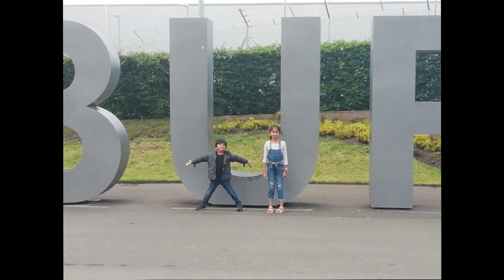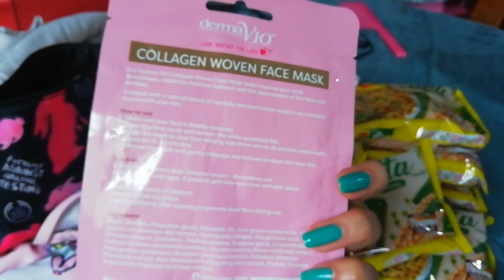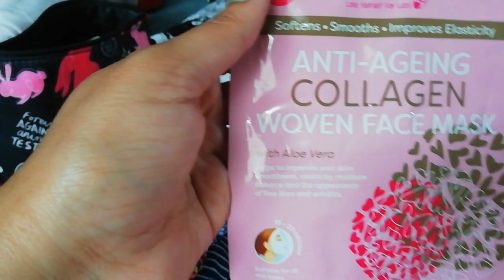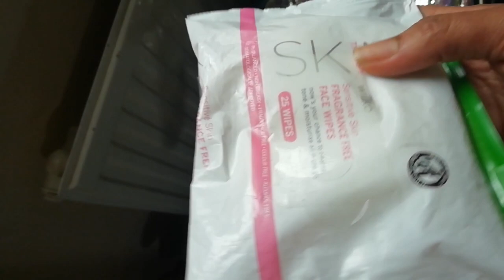MY TRAVEL BAG|How do I pack my Travel Bag in Telugu |3 Days Trip| Travel BAG Organizing TIPS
Hello friends
     As you may  know ,i'am travelling to go an trip in this summer .And so today ,I wanted to show you guys how I pack m suitcase or few tips that i use to make sure that i have everything and not end up over packing!I hope you guys enjoy this video and that it helps you guys to pack for your fun destination.